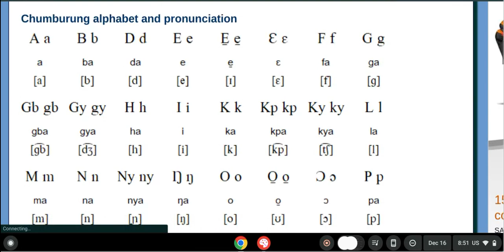Everything in Chumburung!